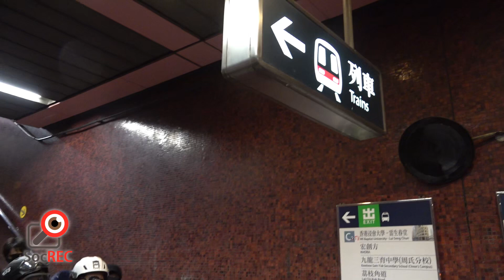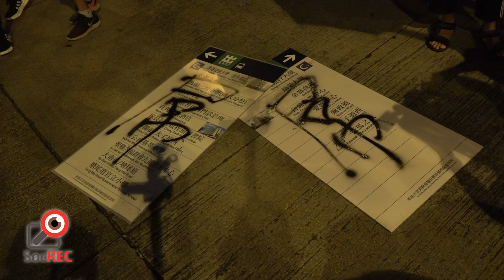06SEPT2019衝入太子站